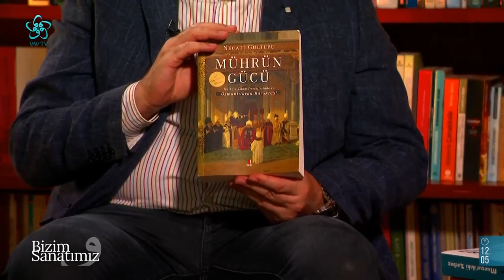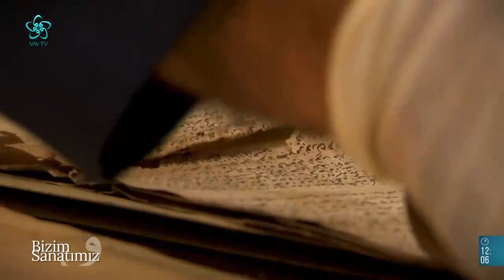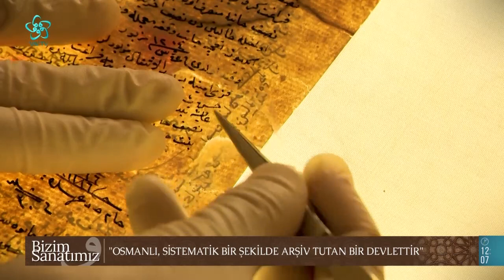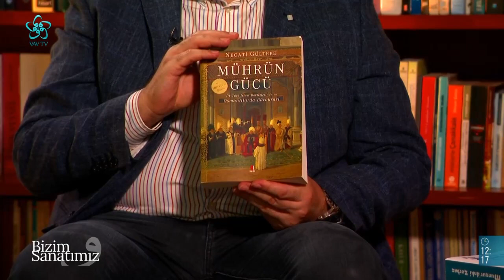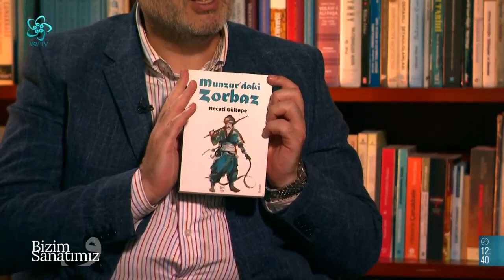Dünden Bugüne Arşiv ve Arşivciliğin Önemi | Necati Gültepe | Bizim Sanatımız (10. Bölüm)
Bizim Sanatımız'a bu hafta Arşiv Uzmanı-Yazar Necati Gültepe konuk oldu.
Peki Bizim Sanatımız'da  ne konuşuldu? Hangi konular işlendi? Bizim Sanatımız'da bu hafta Osmanlı Devleti'nde arşiv ve arşivcilik, Osmanlı devlet teşkilatının yapısının yanı sıra Yazar Necati Gültepe'nin Savaşan Şehir ve Munzurdaki Zorbaz gibi eserleri de konuşuldu.

Dünden Bugüne Arşiv ve Arşivciliğin Önemi
Osmanlı Devletinde Arşiv ve Arşivcilik Çalışmaları
Osmanlı Devlet Teşkilatı ve İdari Yapısı